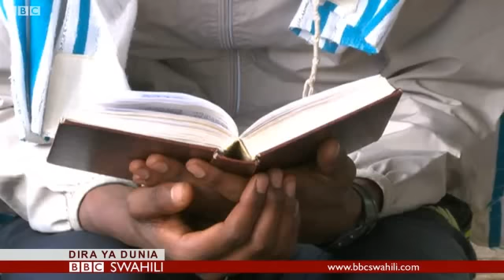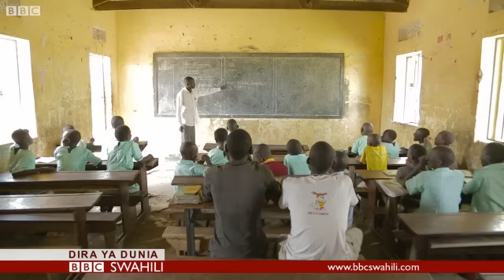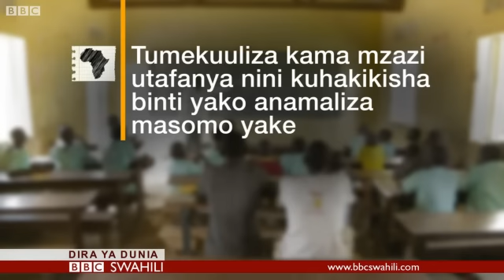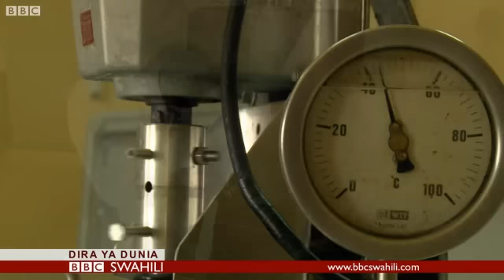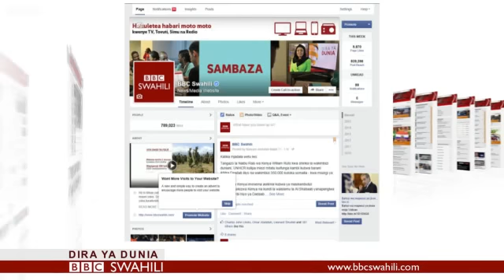Matangazo ya Dira ya Dunia TV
Matangazo ya Dira ya Dunia TV 7 Julai, 2016